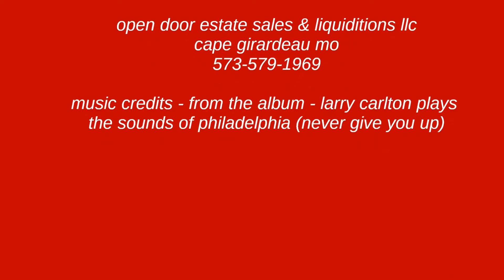Open Door Tag Sale July 2015